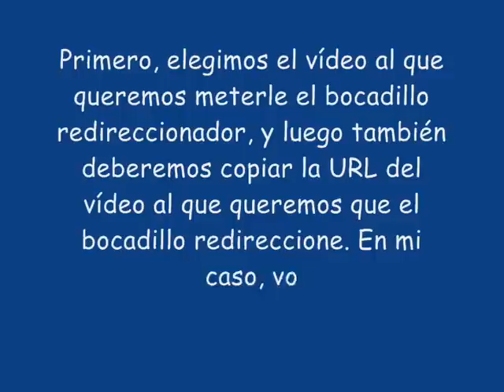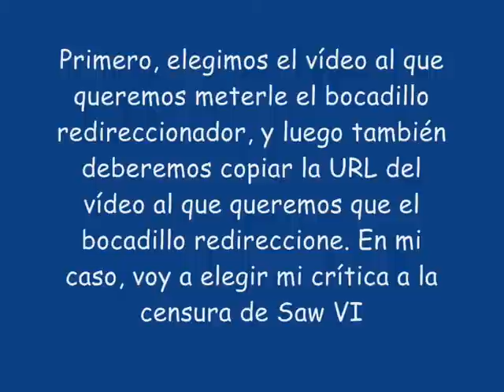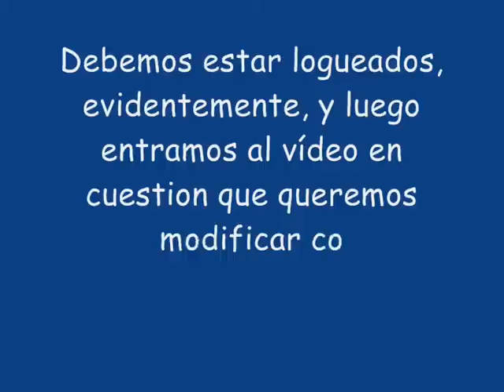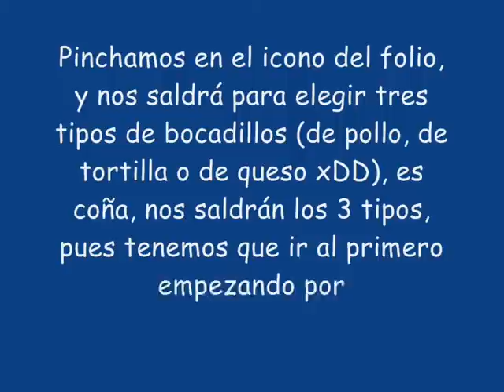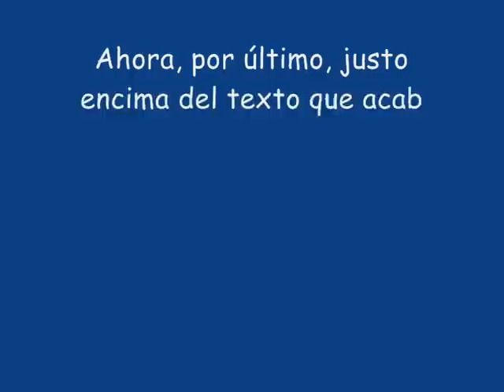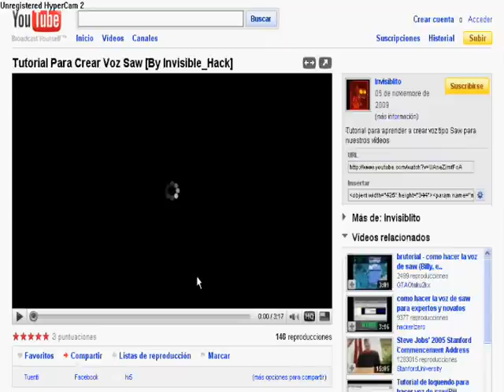[Tutorial] Insertar redirección a otros vídeos desde un vídeo de YouTube [By Invisible_Hack]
En este tutorial aprenderemos como insertar un bocadillo de texto en un vídeo, que al ser clicado redireccionará a otro vídeo en YouTube.